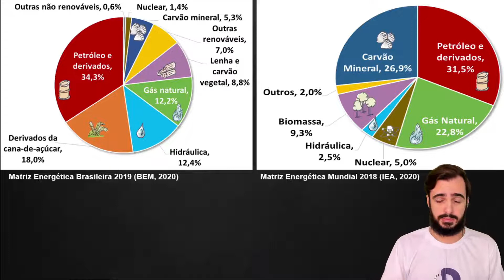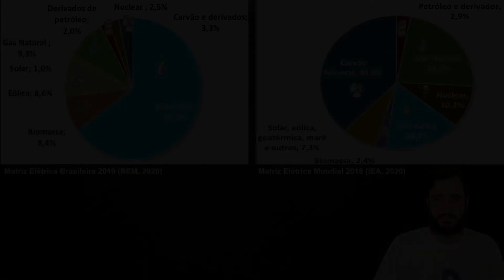Consumo de Energia - Geografia - Preparatório Enem